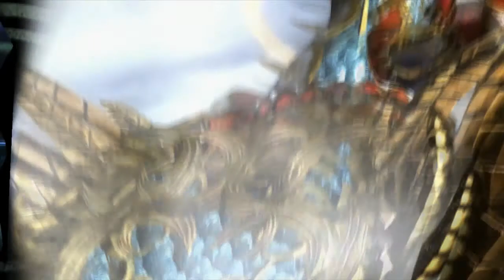Let's Play Bayonetta 2 part 7 A remenberance of time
Today I finally finish chapter 1 and proceed to begin chapter 2.